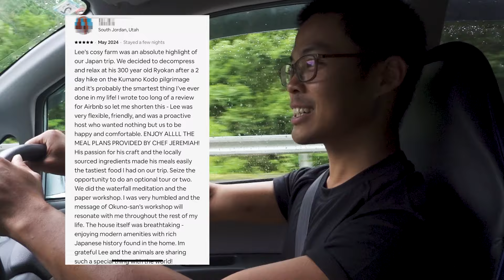House Giveaway: We Selected A Winner, But...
We selected a winner but the family selected couldn't come, so the house is still sitting empty. Our next steps are explained in this update.

Video shot and edited by Cheah Wenqi.

About Ryunohara: Ryunohara is a place for people to reconnect with nature through tea and rice planted with no fertilisers, herbicides, or pesticides. We are located deep in the mountains of Wakayama, Japan, in a village called Ryujinmura.

You can book a stay at Ryunohara Hatago, a 120-year-old farmhouse that has been restored with modern amenities, dine at the main house next door under a kayabuki thatched roof, prance around with the resident goats Deko, Honda, and Makita, and cuddle with our Ryujin chickens (some of only 300 left in the world).

We also have a volunteer programme, where you can come stay for 3-4 weeks to work

Send mail:
Ryunohara
523 Hiroihara, Ryujinmura,
Tanabe-shi, Wakayama Prefecture
Japan 645-0523

Soundtrack credits